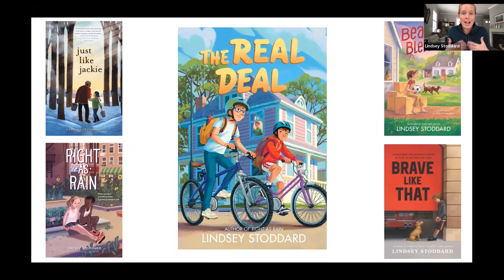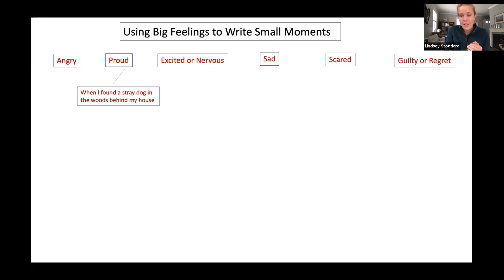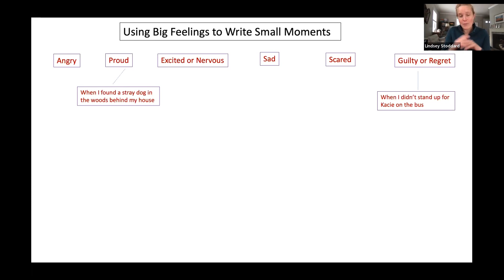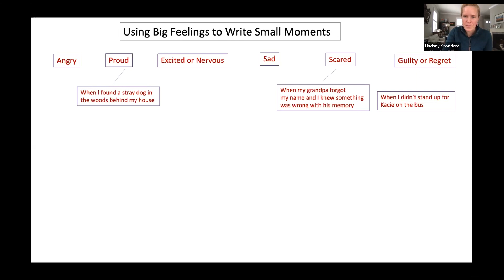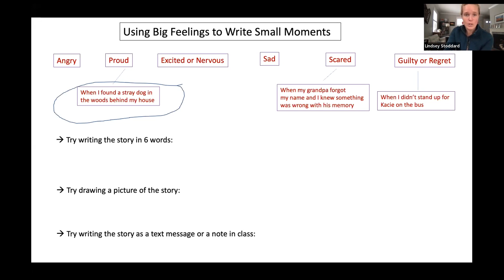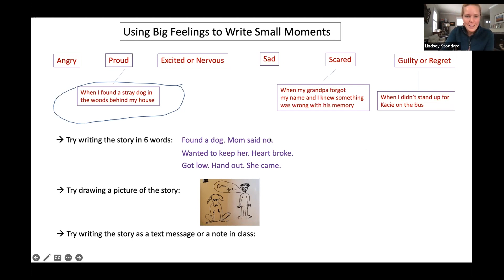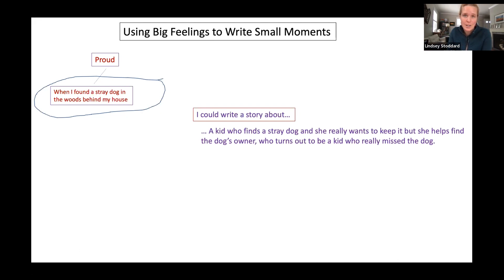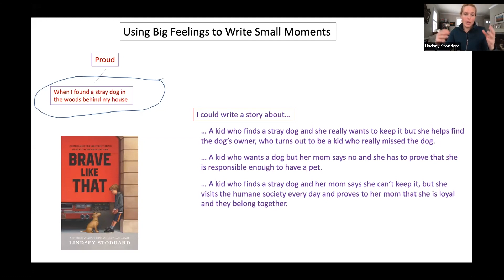On the Same Page with Lindsey Stoddard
Get On the Same Page with award-winning, nationally recognized, and published creators to explore the variety of processes, inspirations, and backgrounds found within the world of writing and illustrating.